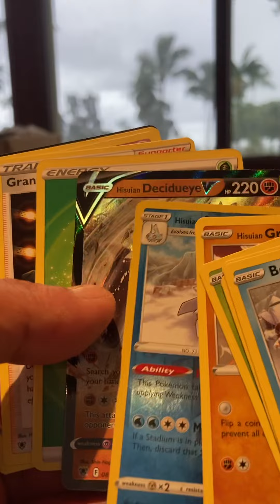Pack a day 81 (for Zoe) utube -link in description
Zoe’s Collectables and Treats